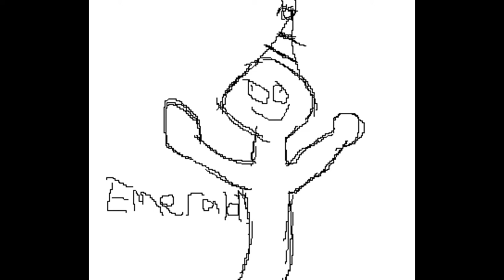Minecraft #20: Concrete and Creepers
god save the berry farm